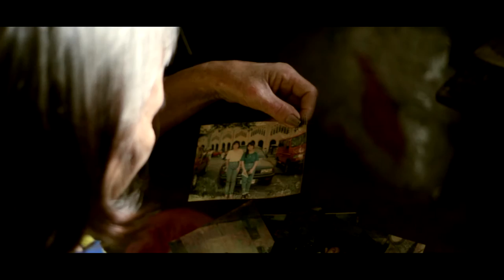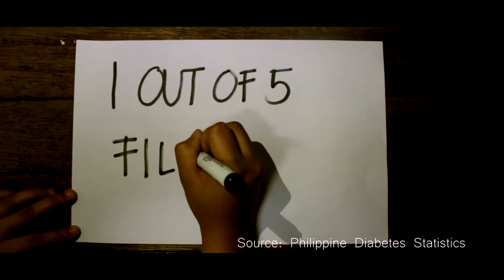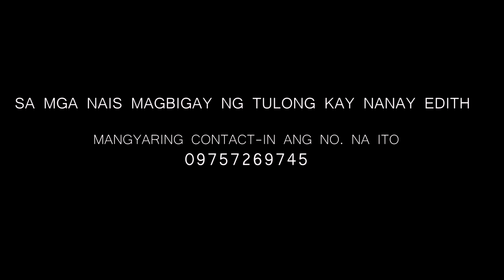"LUWAS- A Documentary Film"